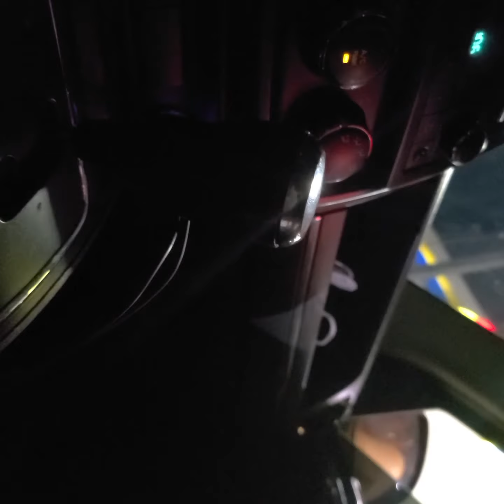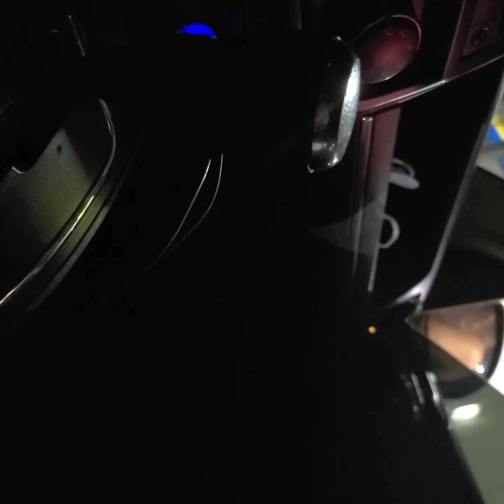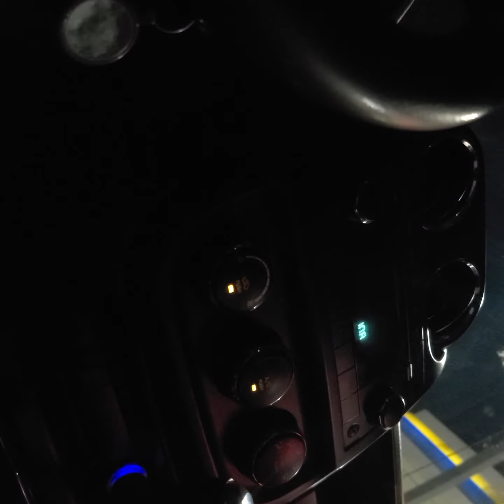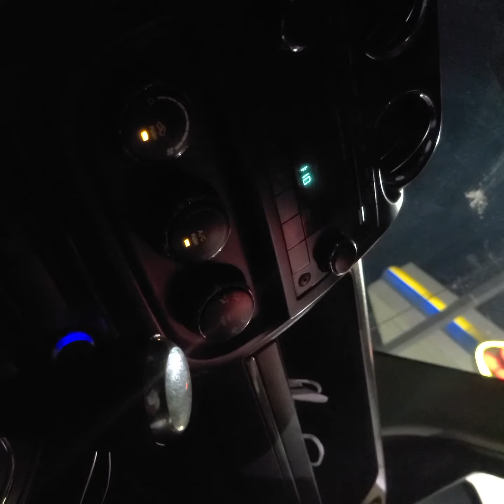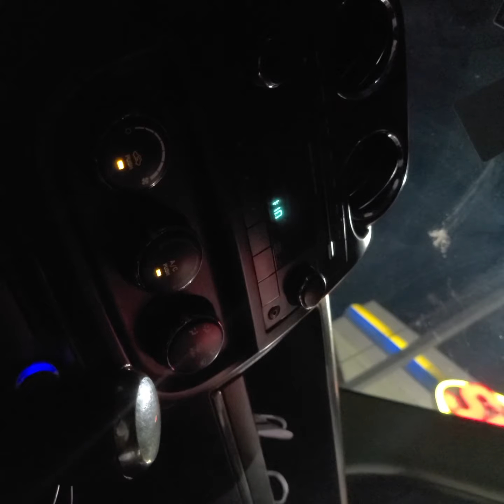INDRIVE . TRABAJADORA SEXUAL HABLA SOBRE ABUSOS POLICIALES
UNA TRABAJADORA SEXUAL NOS CUENTA SOBRE SU EXPERIENCIA